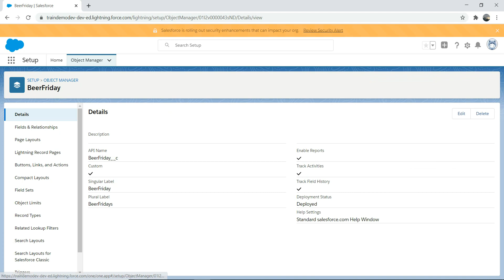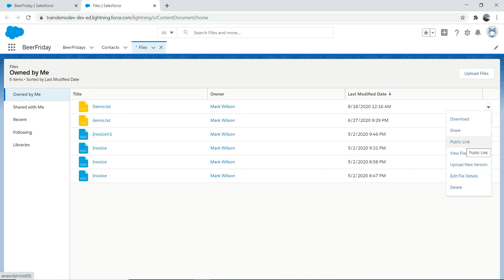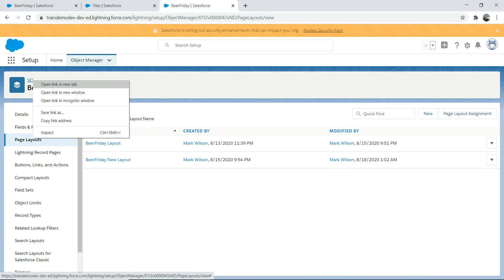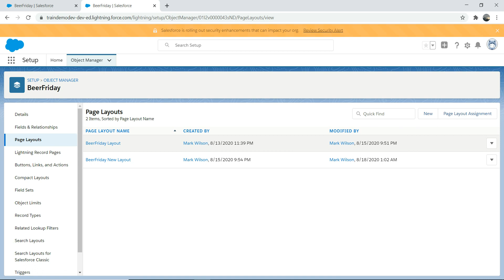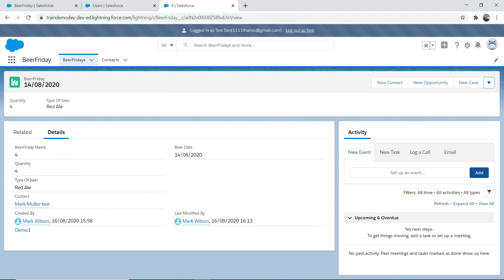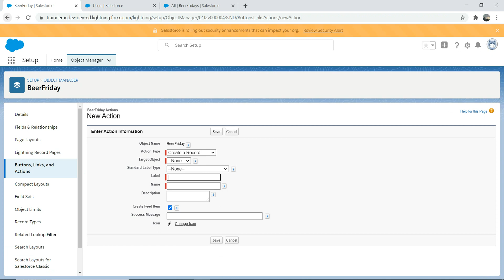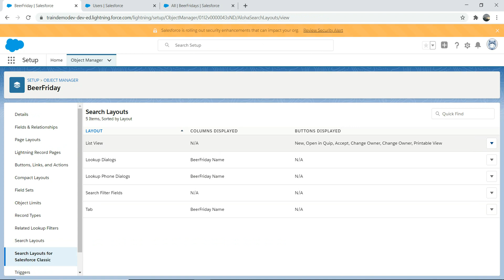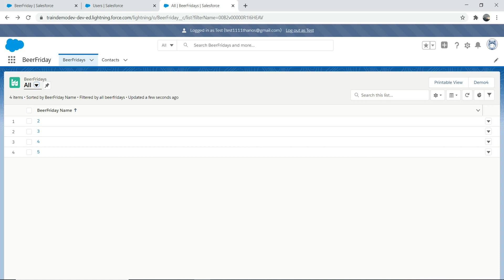Salesforce Platform App builder certification Lightning Experience Customization part 3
This Tutorial will teach you about following things
1) Create Detail Page Link
2)Detail Page Button
3) List button

Conga tutorial